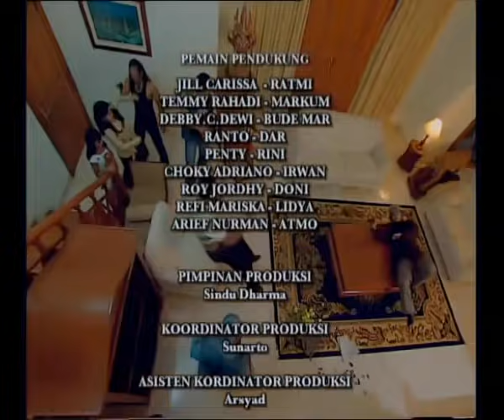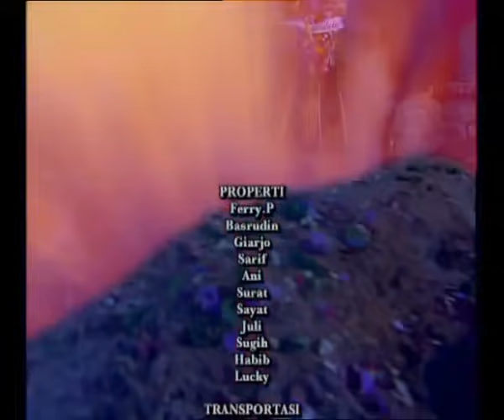FTV | Suratan Takdir | Siksaan Kubur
Selamat Menonton